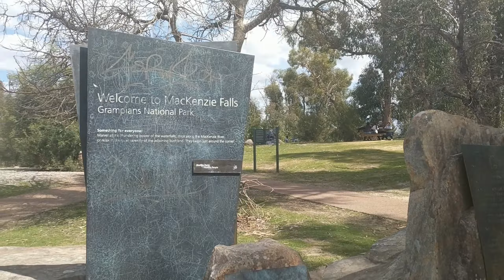Grampians National Park Trip!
Hiking for the day in the gorgeous Grampians National Park! Beautiful scenery and fun little bushwalks.

- October 2018.

♪ Rivrrs - I Will Follow You ♪